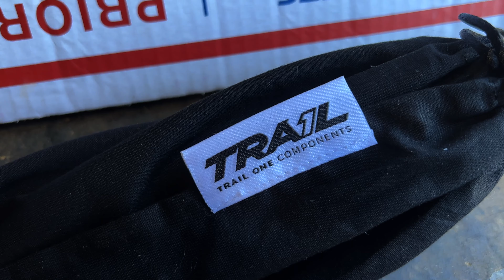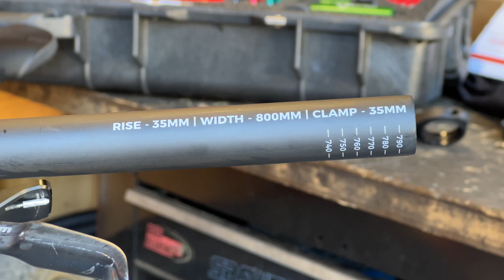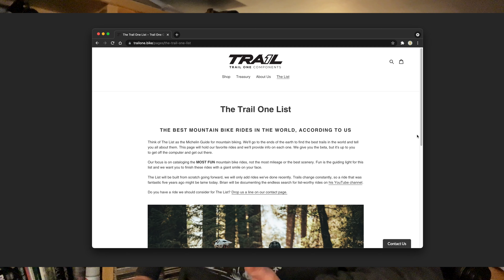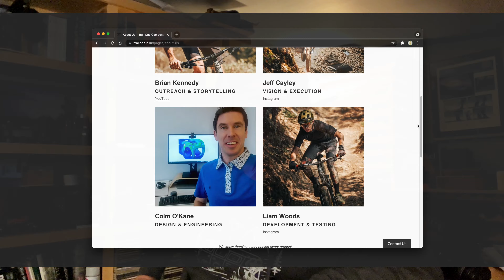Riding on Trail One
I received my new carbon bars and grips from Trail One Components this morning. I put them on the bike and went for a quick ride on the UCSC trails, and had a GREAT DAY!